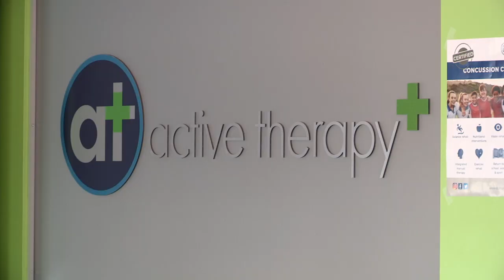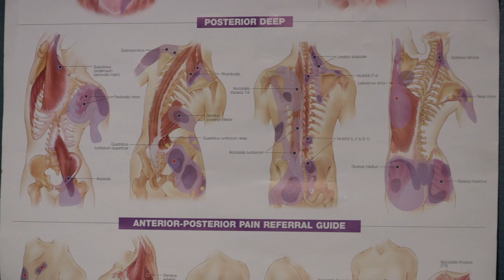Morning Mugshot: No two injuries are the same, healing begins at Active Therapy Plus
Today's Morning Mugshot takes us to Active Therapy Plus, where they take a team approach to wellness.

Watch as our host Julianne Joki met up with athletic therapist and owner Kim Brouzes to talk about the four stages of healing.

Active Therapy Plus is located at 797 Lorne Street in Sudbury, ON